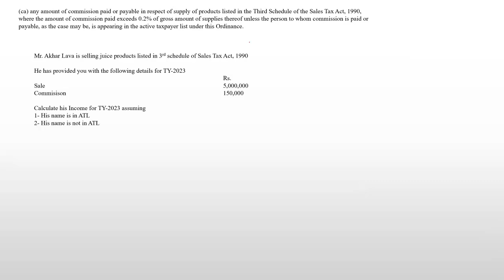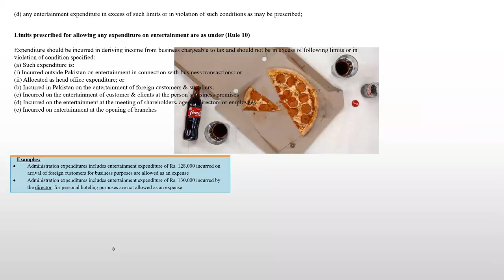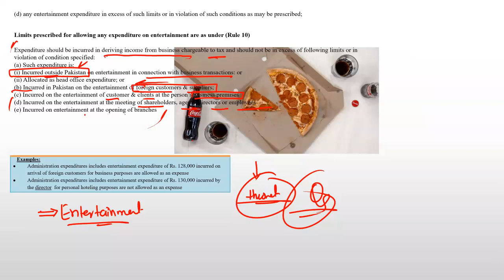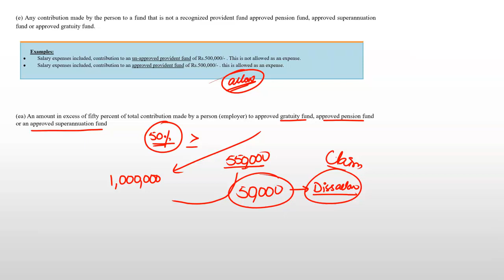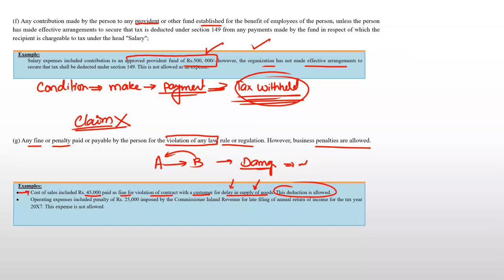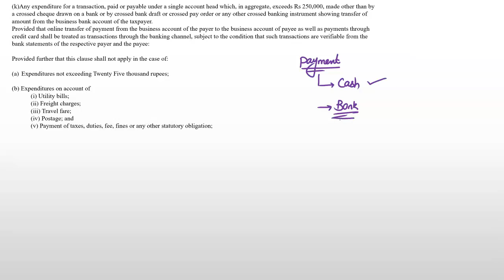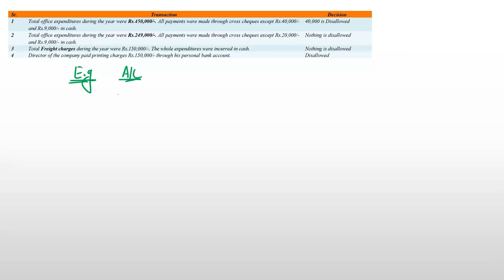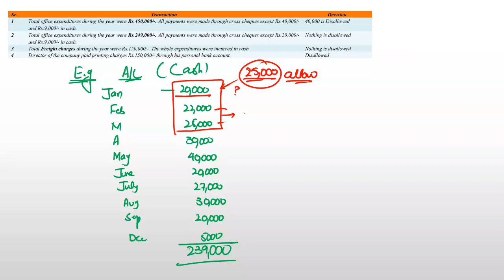Section 21 Video 2 ( Entertainment Expenditure)